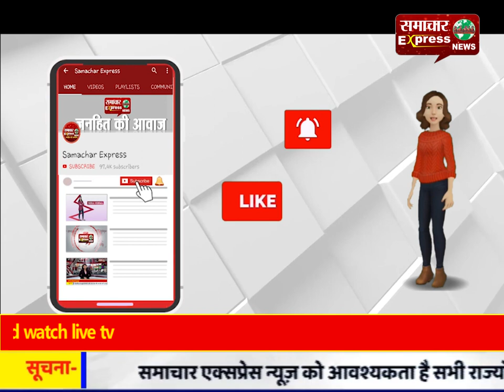नवरात्र पर मां ने दिखाई निर्दयता